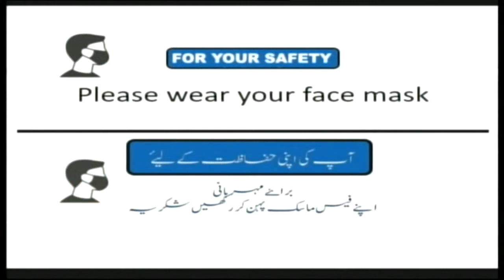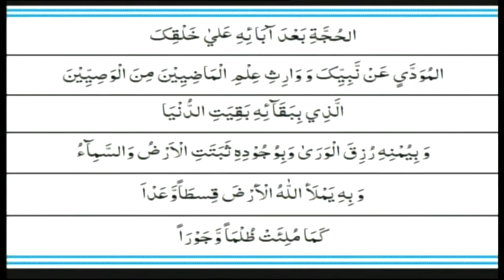M Syed Talib Hussain Mosavi Khutba e Juma Khoja Masjid Kharadar 11 Feb 2022